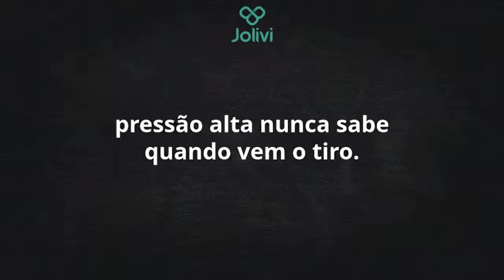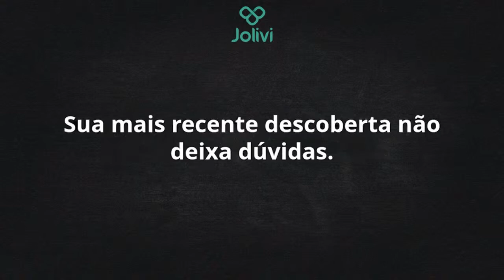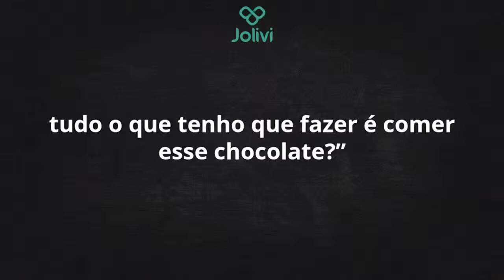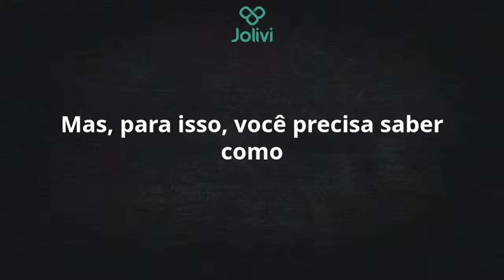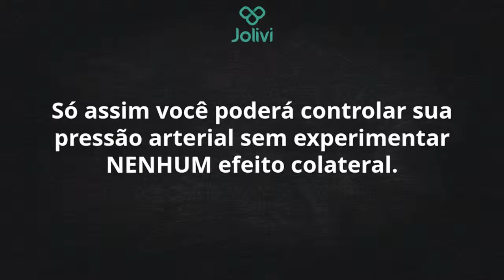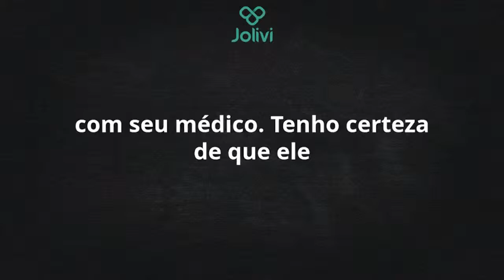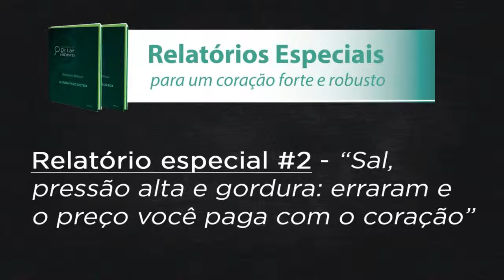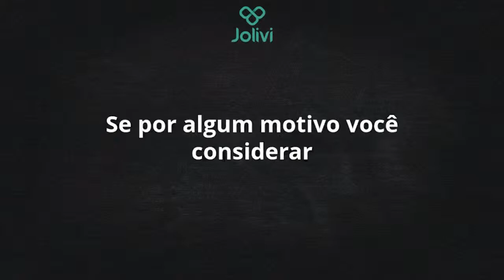MELHOR ALIMENTO QUE CURA A HIPERTENSÃO ARTERIAL NATURALMENTE SEM REMÉDIOS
DR: Lair Ribeiro MELHOR  ALIMENTO QUE CURA A HIPERTENSÃO ARTERIAL NATURALMENTE SEM REMÉDIOS

Dr. Lair Ribeiro é um médico formado pela Universidade Federal de Juiz de Fora em 1972, com mestrado em Cardiologia na PUC – Rio em 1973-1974, autor de quase 40 livros, e mais de 100 artigos científicos publicados nos EUA, onde morou por dezessete anos, tendo trabalhado em 3 universidades e sido diretor médico das indústrias farmacêuticas multinacionais Merck Sharp & Dohme  e diretor executivo, e depois vice-presidente da Ciba Corporation, hoje chamada Novartis.

Com seus cursos presenciais e online, ele treinou centenas de médicos no Brasil todo para atuarem segundo o seu protocolo em várias especialidades, e por isso é considerado o médico dos médicos.

lair ribeiro,
dr. lair ribeiro chocolate,
lair ribeiro hipertensão,
controlando hipertensão,
como se cura a hipertensão,
como curar hipertensão,
como cura a hipertensão,
cura para hipertensão,
cura para pressão alta,
cura para pressão arterial,
como curar pressão alta,
como curar pressão arterial,
tratamento para pressão alta,
como tratar pressão alta,
hipertensão controlada,
hipertensão,
hipertensão arterial,
hipertenção,
Pressão alta,
pressão arterial,
hipertensão pulmonar,
hipertensão tem cura sim,
cura da pressão alta,
hipertensão emocional tem cura,
hipertensão cura natural,
pressão alta emocional como tratar,
o que causa pressão alta em jovens,
hipertensão exercícios físicos,
pico de pressão alta sintomas,
hipertensão sintomas,
causas da hipertensão,
hipertensão tratamento,
tipos de hipertensão,
hipertensão arterial tratamento,
hipertensão arterial sistêmica,
hipertensão arterial ministerio da saude,

Benefícios do chocolate para pressão alta,como curar pressão altacom chocolate,